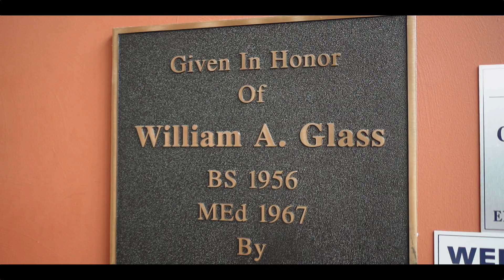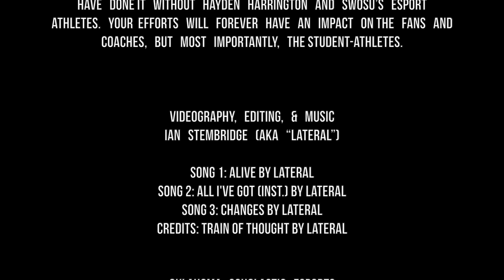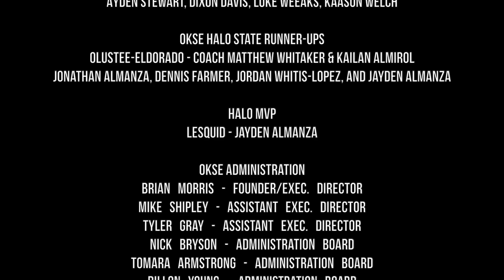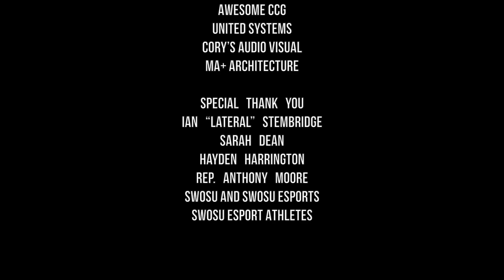Oklahoma Scholastic Esports - 2022 CoD & Halo State Tournament Recap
Thank you to SWOSU Esports for hosting this event! We couldn’t have done it without Hayden Harrington and SWOSU’s esports athletes. Your efforts will forever have an impact on the fans and coaches, but most importantly, the student-athletes.

Videography,   Editing,   &   Music
Ian   Stembridge   (Aka   “Lateral”)

Song 1: Alive by Lateral
Song 2: All I've Got (inst.) by Lateral [unreleased]
Song 3: Changes by Lateral
Credits: Train of thought by Lateral

Listen now on Spotify, Apple Music, and more!

Oklahoma   Scholastic   Esports
Call of Duty State Tournament

Participating   Schools
Arapaho-Butler
Blair
Bray-Doyle
Calumet
Canute
Clinton
Davis
Indiahoma
Gracemont

OKSE   Call of Duty State   Champions
Blair - Coach Tyler Gray
Dixon Davis, Luke Weeaks, Kaason Welch, Bradyn Adcock, Ayden Stewart

OKSE Call of Duty State Runner-Ups
Canute - Coach Brian Morris
Bill Shelton, Tio Mendez, Chaydon Fite, Aiden Brown

OKSE Call of Duty 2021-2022 MVP
Brz - Dixon Davis

Oklahoma   Scholastic   Esports
Halo State Tournament

Participating   Schools
Altus
Arapaho-Butler
Blair
Bray-Doyle
Calumet
Canute
Clinton
Indiahoma
Guymon
Laverne
Olustee-Eldorado
Weatherford

OKSE Halo State Champions
Ayden Stewart, Dixon Davis, Luke Weeaks, Kaason Welch

OKSE Halo State Runner-Ups
Olustee-Eldorado - Coach Matthew Whitaker & Kailan Almirol
Jonathan Almanza, Dennis Farmer, Jordan Whitis-Lopez, and Jayden Almanza

Halo MVP
LeSquid - Jayden Almanza

OKSE Administration
Brian   Morris   -   Founder/Exec.   Director
Mike   Shipley   -   Assistant   Exec.   Director
Tyler   Gray   -   Assistant   Exec.   Director

SWOSU Esports
AVGL
AEP/PSO
Awesome CCG
United Systems
Cory’s Audio Visual
MA+ Architecture

Ian   “Lateral”   Stembridge
Sarah   Dean
Hayden   Harrington
Rep.   Anthony   Moore
SWOSU and SWOSU Esports
SWOSU Esport Athletes